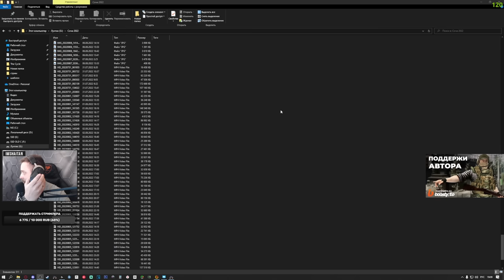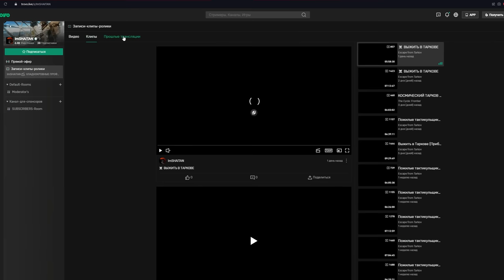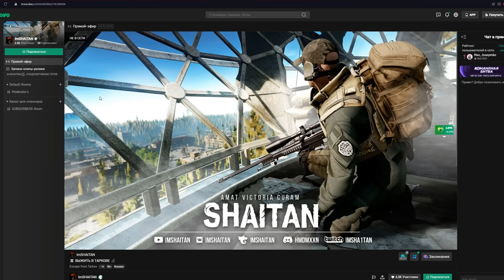ТЕСТЫ ТРЁХ МЫШЕК G502X, DeathAdderV2X, Haste • Escape from Tarkov №286